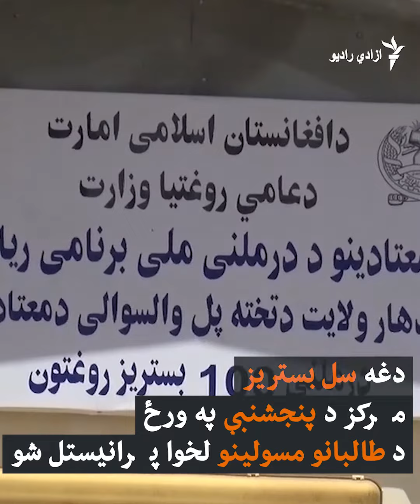د کندهار یو مخکېنی پوځي مرکز د معتادینو د درملنې په مرکز بدل شوی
د کندهار د عامې روغتیا ریاست لپاره د طالبانو چارواکو په یوه پخواني پوځي مرکز کې د نشه یي توکو د معتادینو د درملنې مرکز جوړ کړی.
په دغه مرکز کې چې کم امکانات لري، لسګونه معتادین بستر دي.